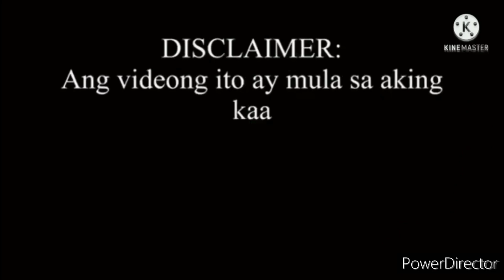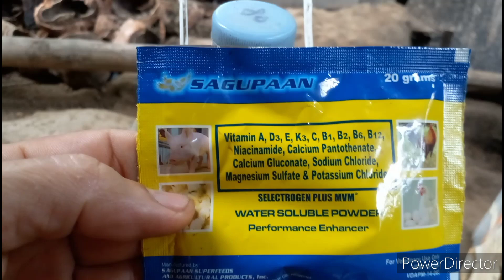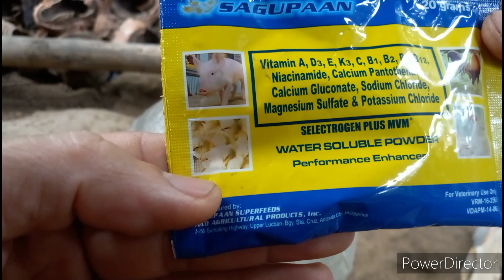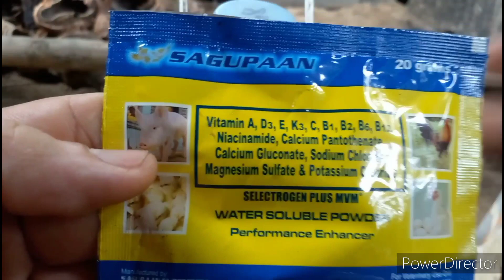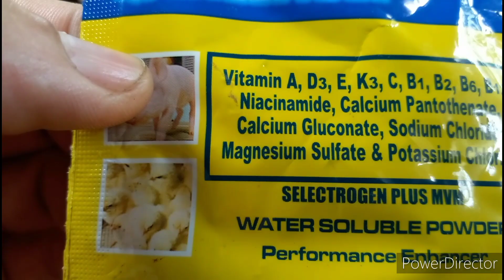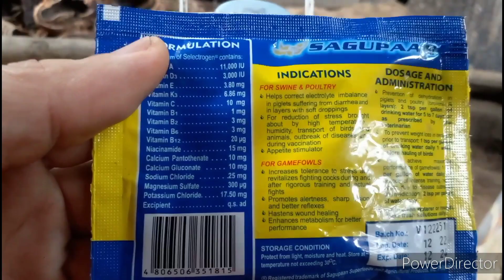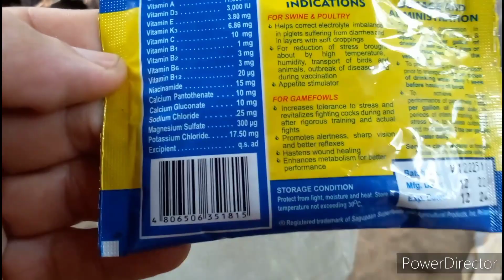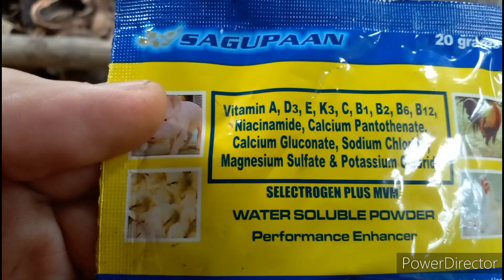PAANO GAMITIN ANG SELECTROGEN ? Vlog#696#selectrogen#animalmedicine pongsetras#